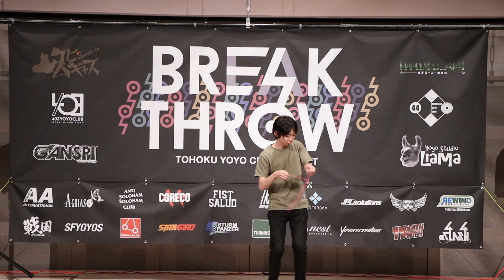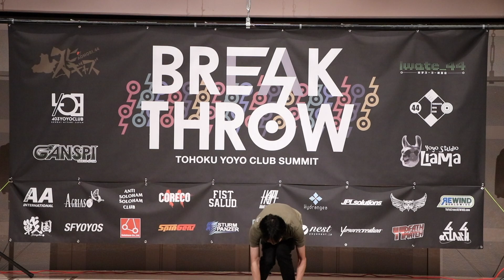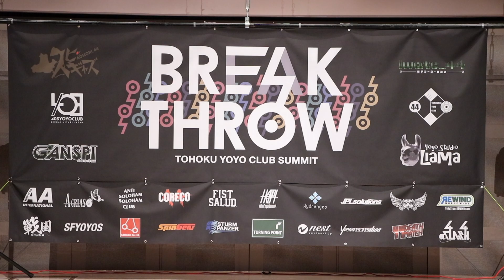BREAKTHROW2018 Free Style Contest Taiichiro Higashi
東北ヨーヨークラブサミット「BREAKTHROW」
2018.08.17(mon) 日立システムズホール仙台 交流ホール

Directed by Mr.Nogix